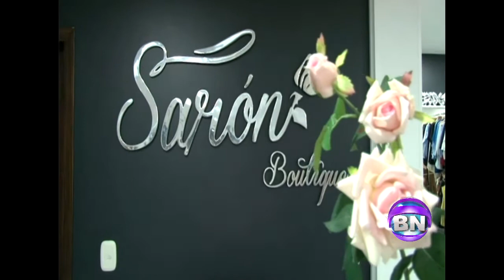Sarón Boutique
Sarón Boutique, abre sus puertas en su nueva sede del barrio La Victoria de Bucaramanga, para vestir a la mujer moderna que le gusta estar a la vanguardia de moda.